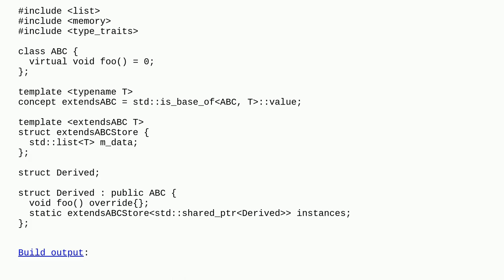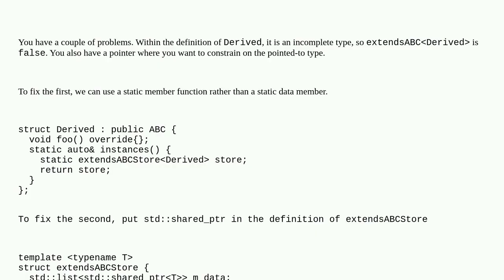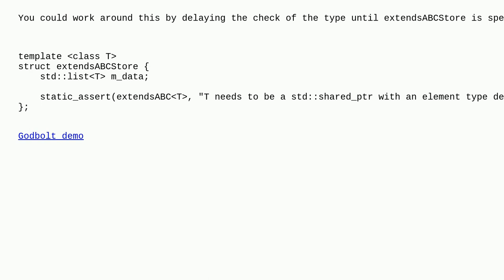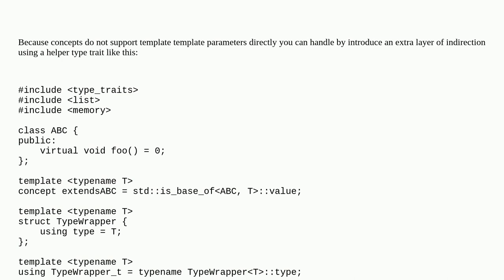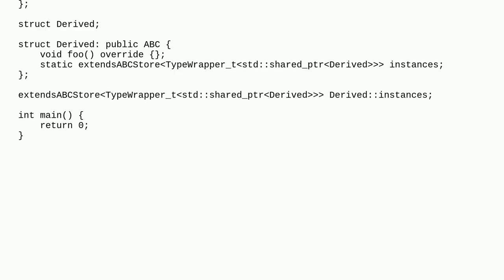How to check if a shared_ptr type is of type statically?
A special thanks goes out to the awesome community

  templates c++-concepts smart-pointers c++ shared-ptr